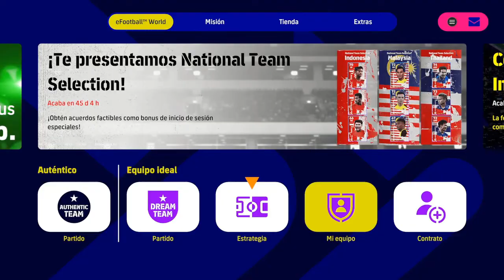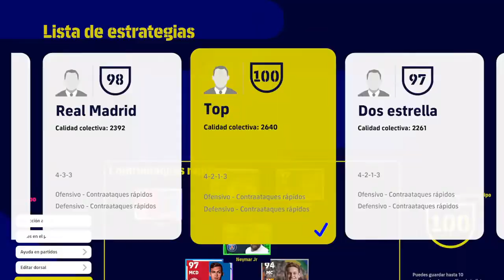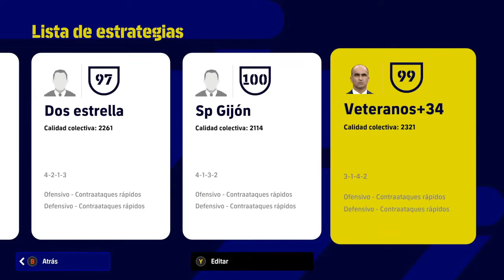EFOOTBALL 2023 | PARTIDO PVP Y OS MUESTRO TODAS MIS PLANTILLAS